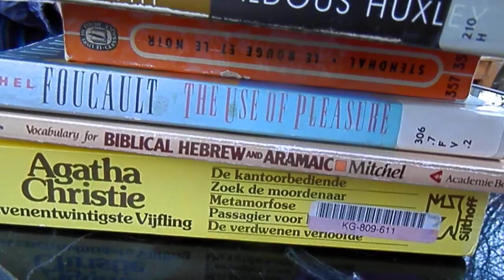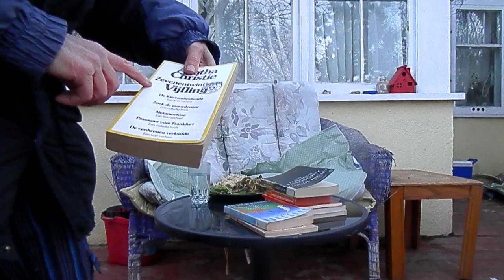James hosts this Deck Dinner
December 8, 2021. 4 PM. James reviews some books. A couple of the books were about Communism.